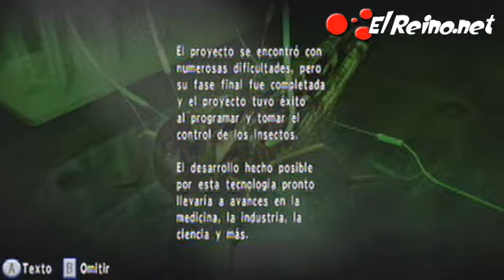Vídeo análisis / review Onslaught - WiiWare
Llega a Wiiware Onslaught, un juego de acción 3D en primera persona desarrollado por Hudson Soft. No te pierdas el vídeo análisis.